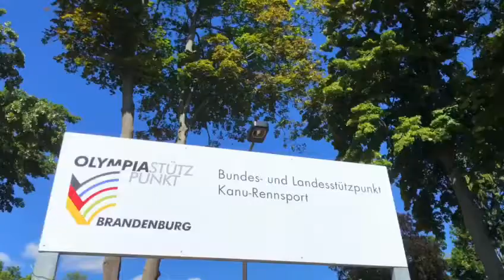Nachwuchstraining mit Olympiasieger Jan Vandrey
Die Sommerferien 2020 sind Geschichte.. ☀️🏖🤸🏼‍♂️

Hier ein kleiner Zusammenschnitt eines unserer Highlights für unseren Paddelnachwuchs diesen Sommers - eine Trainingsstunde mit unserem Olympiasieger @janvandrey mit zahlreichen Techniktipps vom Profi.

KC Potsdam + Allianz machen Schule